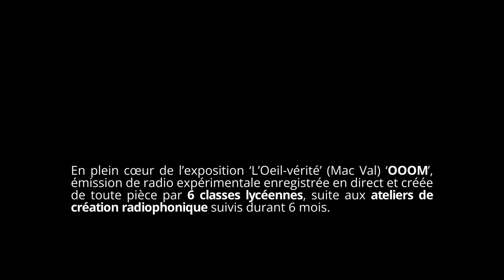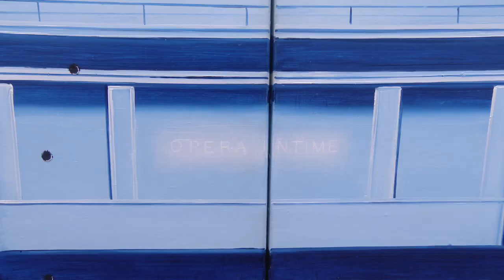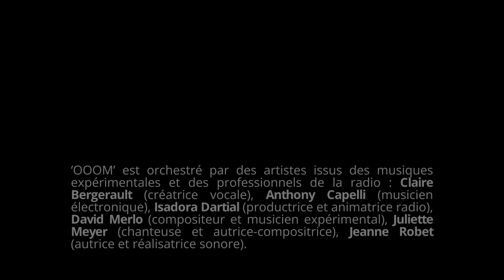[Teaser] OOOM – ŒIL-ONDE-OREILLE-MONDE 2024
Samedi 18 mai – 13h – MACVAL, Vitry-sur-Seine
Dans le cadre de La Nuit des Musées | Restitution des ateliers de création radiophonique menés aux lycées Maximilien Perret (Alfortville) et Jean Macé (Vitry-sur-Seine).

En plein cœur de l’exposition du MACVAL ‘L’Oeil-vérité’, assistez en direct à ‘OOOM’, émission de radio expérimentale créée de toute pièce par 6 classes lycéennes suite aux ateliers de création radiophonique suivis durant 6 mois. Dans l’ébullition tous azimuts de voix, de sons, d’interviews et d’histoires bizarroïdes et documentées, des surprises vocales viennent perturber en direct les ondes. Un regard décalé et exploratoire sur les œuvres d’art contemporain exposées.

Avec les élèves des lycées :

Maximilien Perret, Alfortville
- classes de 2nde3 et UP2A

Jean Macé, Vitry-sur-Seine
- classe de 1re Stmg1 – Sciences et Technologie du management et de la Gestion
- classe de 2nde MREMI – Métiers de la Réalisation d’Ensembles Mécaniques et Industriels
- classe de 1re AGORA – Gestion et administration
- classe de 1re BEML2 – Melec, électricité, climatisation, maintenance

Ce projet est savamment orchestré par des artistes issus des musiques expérimentales et des professionnels de la radio : Claire Bergerault (créatrice vocale), Anthony Capelli (musicien électronique), Isadora Dartial (productrice et animatrice radio), David Merlo (compositeur et musicien expérimental), Juliette Meyer (chanteuse et autrice-compositrice), Jeanne Robet (autrice et réalisatrice sonore).

Remerciements à tous les professeurs impliqués dans le projet : Ahcene Hamadache et Nadine Velfre (Maximilien Perret, Alfortville) / Eric Kroczynski, Nadia Merkitou Cheboukh, Karita Ingadassamy, Sabine Di Renzo, Marianne Boucheret et Damien Blanchard (Jean Macé, Vitry-sur-Seine).
Un projet pédagogique porté par La Muse en Circuit – CNCM d’Alfortville. Avec le soutien de la Région Île-de-France. En partenariat avec le MACVAL, Arte Radio et Making waves.